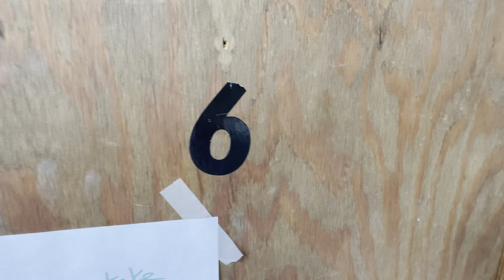1284 Commonwealth Ave. #6, Allston, MA 02134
4-bed, 2-bath Apartment for rent in Allston (Boston)
Be the first to move into this Brand new gut renovated 4-bedroom on the B Line. Spacious living, with brand new kitchen & stainless appliances, granite covered countertops, breakfast island, and in-unit laundry to follow. Absolutely stunning touches. Hardwood throughout, crown moldings, and lots of detail. 2 bathrooms with custom glass shower/tub doors. Large foyer at entrance with ornamental fireplace and nice detail.
Open concept kitchen with island open to livingroom. Currently, under renovation, this apartment will feature newly refinished hardwood floors throughout, 10' high ceilings with recessed lighting, and lots of closet space, including a large walk-in closet and new laundry machines in the unit. Heat & hot water are included, New heating system. Professionally managed and maintained property in an awesome location on the T near Harvard & Comm Ave and next door to the BSC and Starbucks. Walk to EVERYTHING, restaurants, shops, bars, cafés. CVS and Dunkin' are one block away.